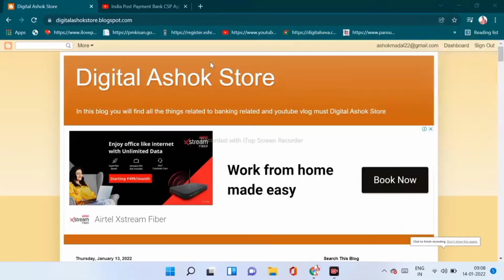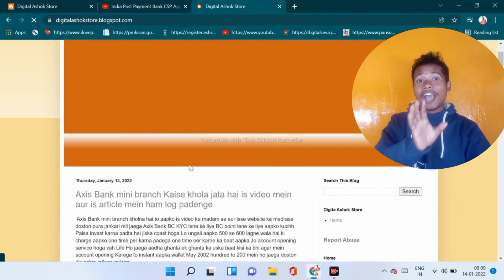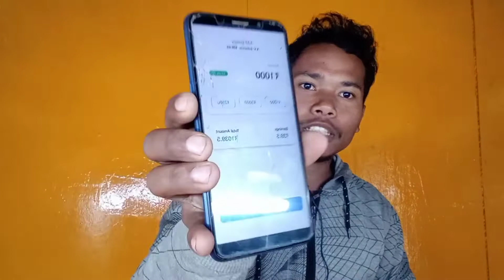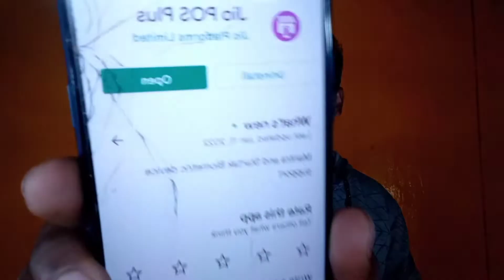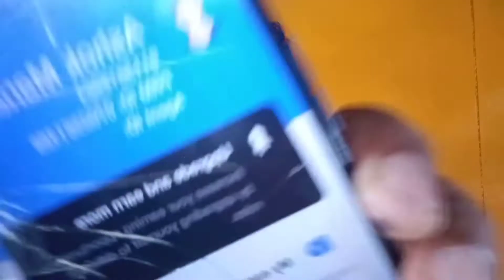jio retailer kaise bane 2022 ? jio pos agent app login ? jio ka retailer Kaise le, jio lafu SIM card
Tags...